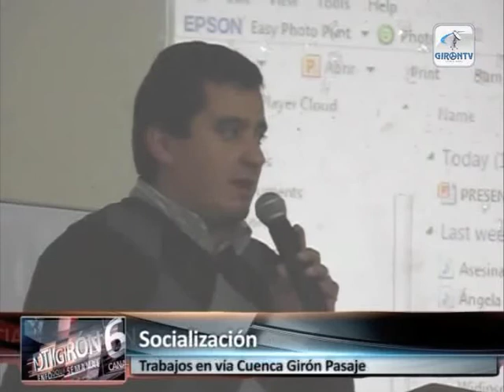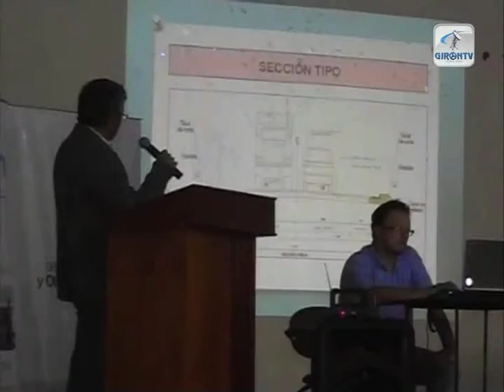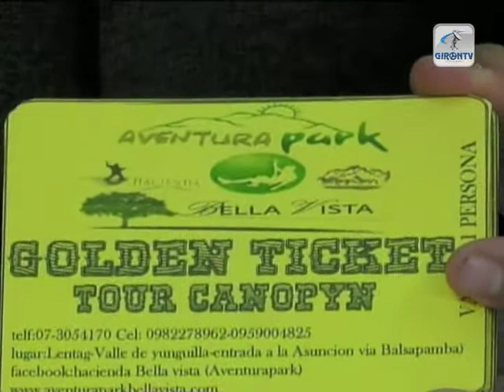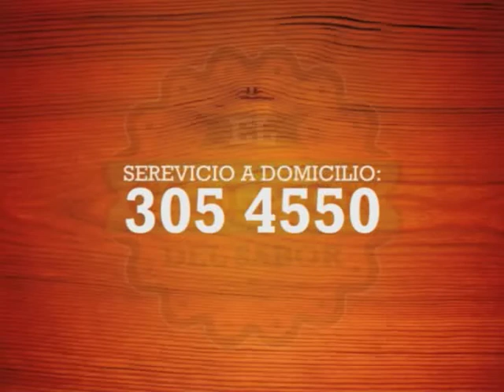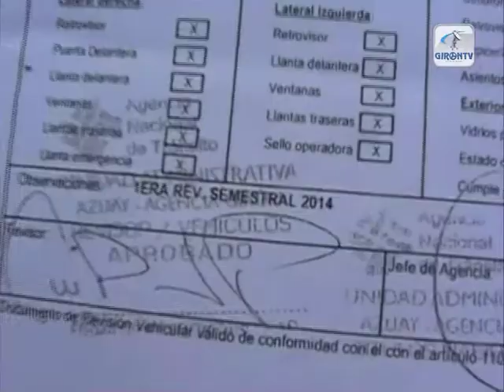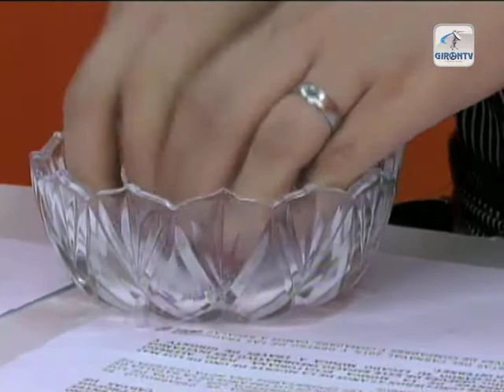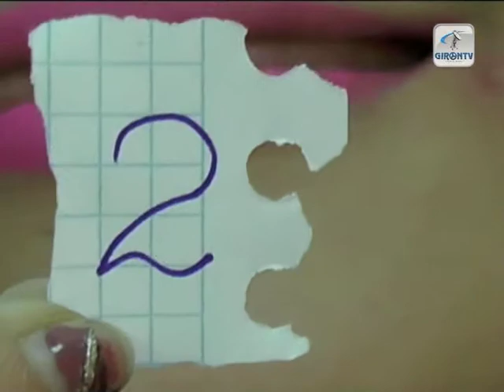NOTIGIRON 9 de febrero